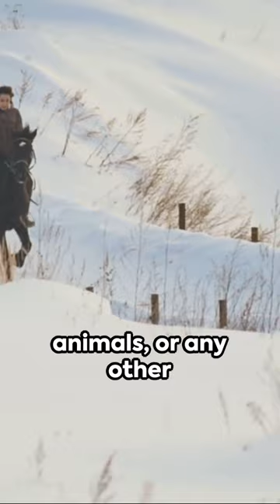Stagecoach Mary: The Unstoppable Mail Carrier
Ride shotgun on the dusty trails of the Old West with our YouTube short, "Stagecoach Mary: The Unstoppable Mail Carrier." Uncover the extraordinary life of Mary Fields, better known as Stagecoach Mary, a pioneering African American woman who defied convention to become a legendary mail carrier. From braving the elements to facing down outlaws, this short film delves into the indomitable spirit of a frontier trailblazer. Join us for a captivating journey through the rugged landscapes and wild adventures as we celebrate the unstoppable legacy of Stagecoach Mary, the fearless mail carrier of the Old West!